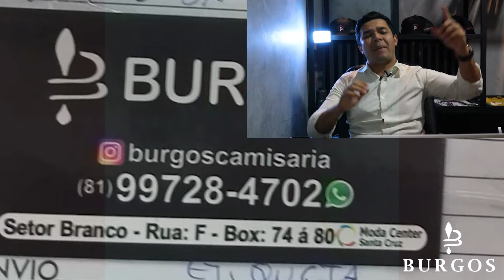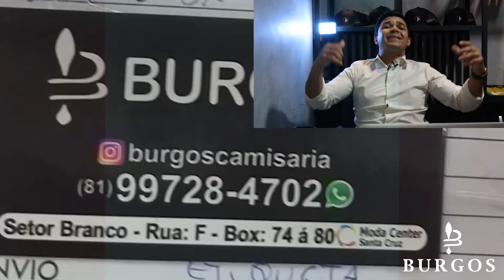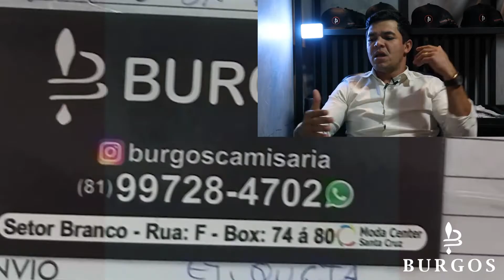CAMISAS ATACADO NO BRÁS CAMISAS ATACADO MODA CENTER PE